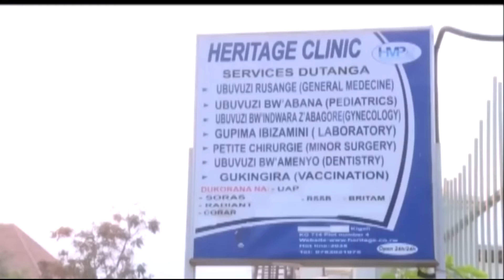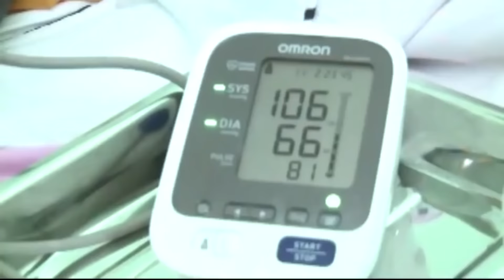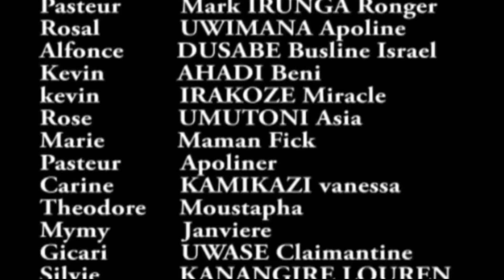Milker Na Rosa 8: Milker Ashatse kwica Rosa , umwana wabo baramushimuse Full Film Nyarwanda 2022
Film name : Milker na Rosa 8 film Nyarwanda 2022

ORIGINAL ROCKY TV SHOW FILM in association with Agape House Films

Produced by Rocky Tv Show with Agape house films
Director: RTS
Starring:
Bijoux
Assia
joy
Nana Nadege
Kieffa
Chrissy
Raymond
Ngonga Eugene
papa sava
njuga